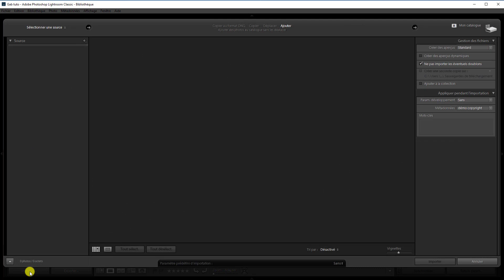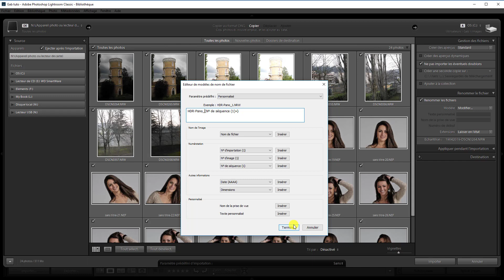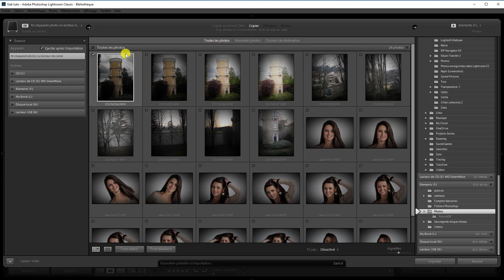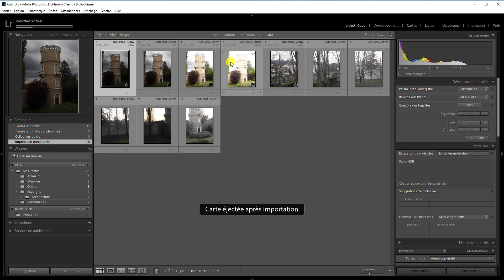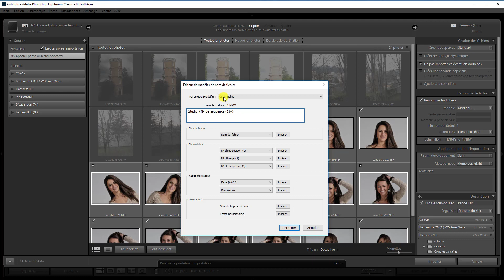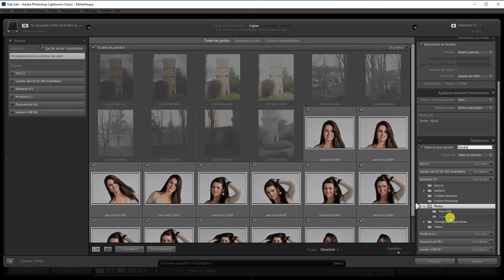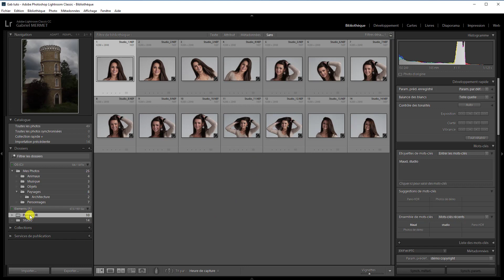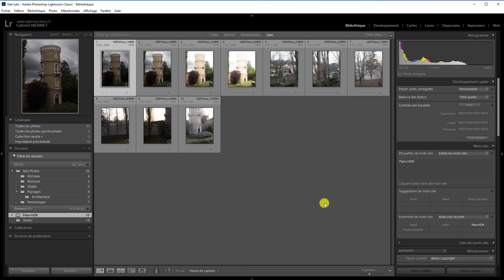Lightroom-bibliothèque-Chapitre 11 Importation d'un shooting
Importation d'un shooting à partir d'une carte mémoire dans le catalogue. les paramètres d'importation.